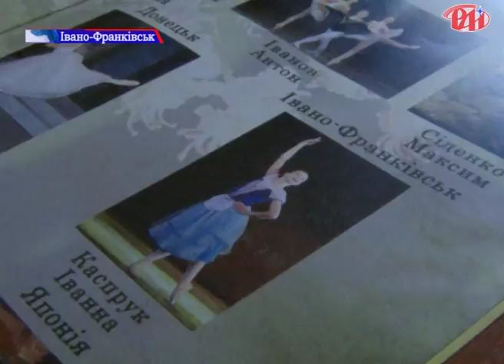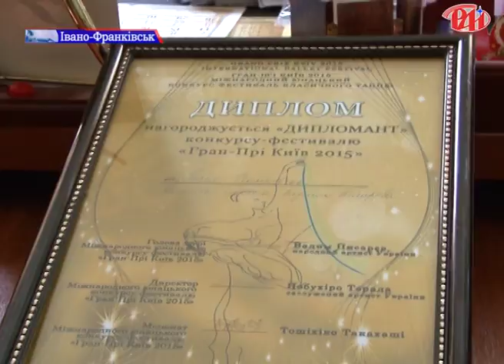День музики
Музика об'єднує всіх , крім сусідів. Цей жарт добре відомий не тільки музикантам та співакам, але й усім меломанам, які іноді забувають про зовнішній світ. Сьогодні усі, хто любить грати,слухати, насолоджуватись та співати, можуть відзначати Міжнародний День музики. Заснували його рівно 40 років тому. Наші журналісти вирішили поспілкуватись із професійними музикантами.